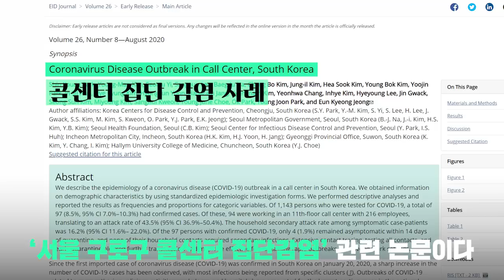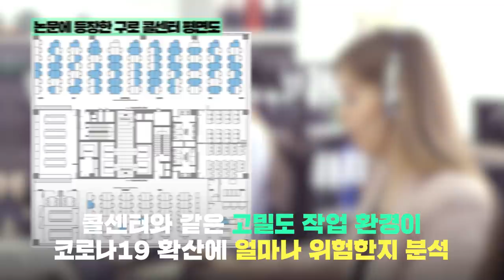정은경 본부장 밤잠까지 줄여 가며 일했던 진짜 이유 이제서야 밝혀짐! / 14F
국내 코로나19 방역의 총 책임자인 정은경 질병관리본부장이 미국 질병통제예방센터가 발행하는 의학학술지에 코로나19 관련 논문을 발표했습니다. 정 본부장이 코로나 관련 논문을 낸 건 처음인데요. 하루에 1~2시간 밖에 못 자고 머리 감는 시간도 아까워 숏컷까지 정 본부장이 바쁜 와중에도 코로나 논문에 참여한 이유는 뭘까요?